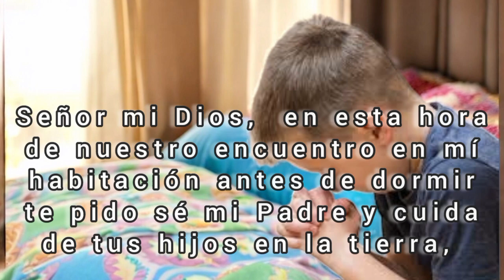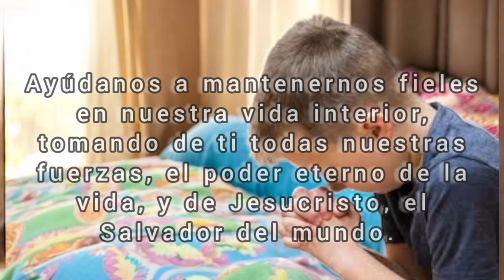Oración Nocturna del Jueves 5 de septiembre